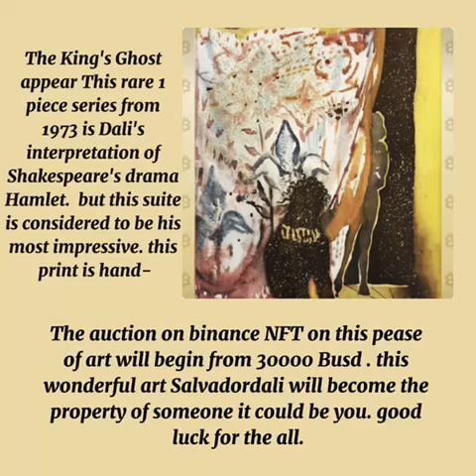Salvadordali nft art work auction